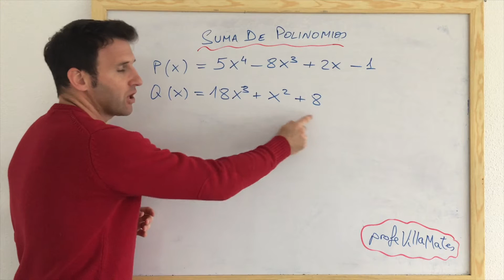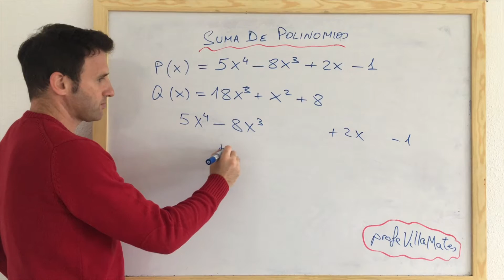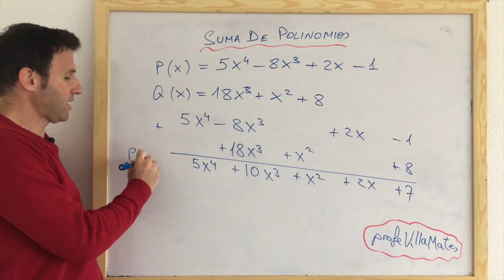Suma de Polinomios por columnas